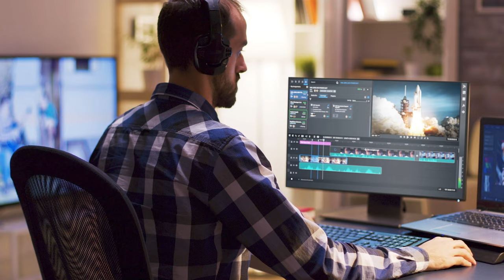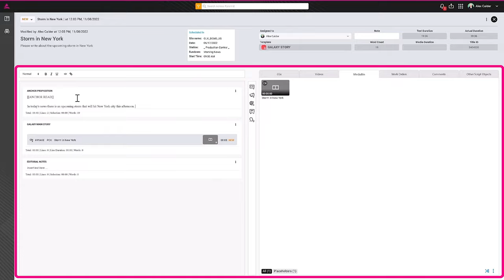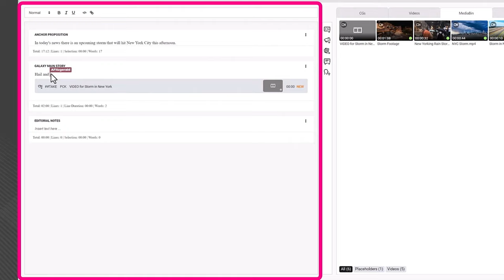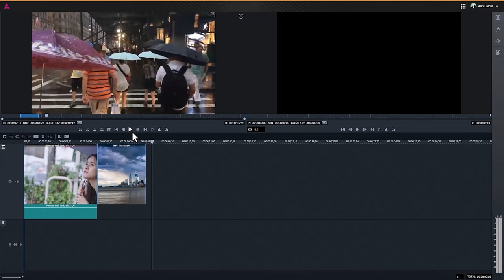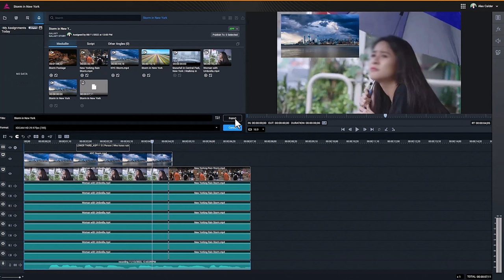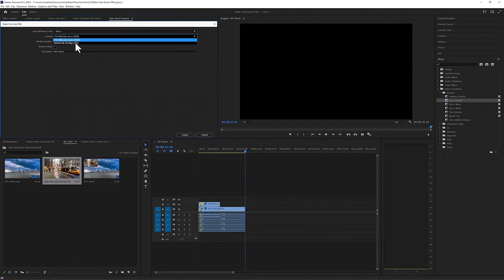Dalet Pyramid: Producing news stories from anywhere | Dalet Quick Cuts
Welcome to a brand new episode in the news track of our Quick Cuts short video series, where we introduce you to the cutting-edge world of Dalet Pyramid.

In today's fast-paced and constantly evolving news industry, the traditional approach to editing is no longer enough to keep up with the demands of modern digital storytelling. That's where Dalet Pyramid's Remote Editing solution comes in - offering a revolutionary new approach to help your team produce content faster and more efficiently.

Are you ready to explore the possibilities of Dalet Pyramid? Do you have any questions or comments about the solution that you would like to share? Please don't hesitate to leave them below, and our team will be happy to answer them.

If you missed Episode #1 where we discuss how to organize and manage your news stories, you can watch it

Chapters
0:00 - 0:50 : Introduction
0:51 - 1:26 : News story creation & assignments
1:27 - 1:33 : News story notification
1:34 - 1:41 : Script Editor
1:41 - 1:54 : MediaBin
1:55 - 2:07 : Content Catalog
2:08 - 2:20 : Content catalog & archive access
2:20 - 2:31 : Documents & media from all sources
2:32 - 2:54 : Scripting
2:55 - 3:01 : Introduction to Media Editing
3:02 - 3:12 : Easy access to Dalet Pyramid Cut
3:13 - 3:31 : Proxy editing & growing files support
3:32 - 3:44 : Pyramid & MediaBin access
3:44 - 3:55 : Transitions, effects, & graphics
3:56 - 4:02 : Close captions & Artificial Intelligence
4:03 - 4:17 : Remote rendering
4:17 - 4:25 : Video revisions & approval
4:26 - 4:38 : Playout
4:39 - 4:52 : Dalet Xtend Introduction
4:53 - 5:02 : MediaBin content on Dalet Xtend
5:03 - 5:29 : Cloud Media & Remote Rendering
5:30 : Conclusion